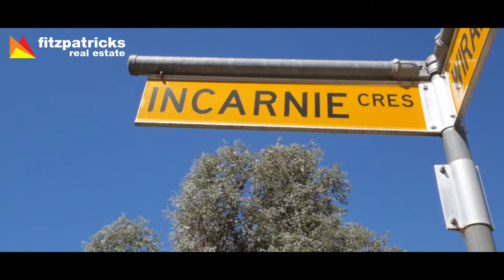1/2 Incarnie Crescent, Central Wagga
Ideal for the savvy investor, this unit offers privacy and an unbeatable feeling of space.